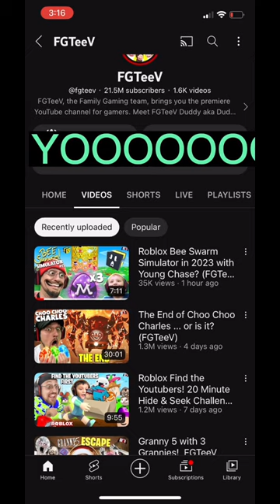FINALLY!! fgteev beeswarmsimulator shorts